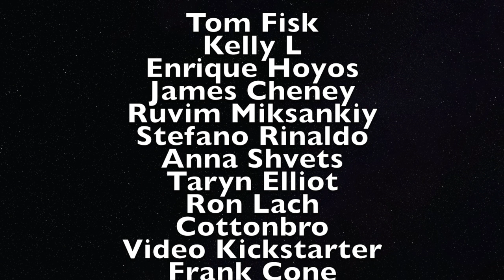Fly Away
A new song written, performed and produced by Ben Rose.
Lead Vocals : Briana Nadeau
Backing Vocals : Briana Nadeau &Ben Rose